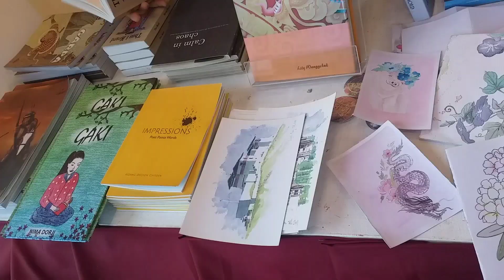Art exhibition _ in Bhutan / Art and artist / Exploring / Painting / Traditional and Contemporary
Just some random collection of art exhibitions before lockdown.